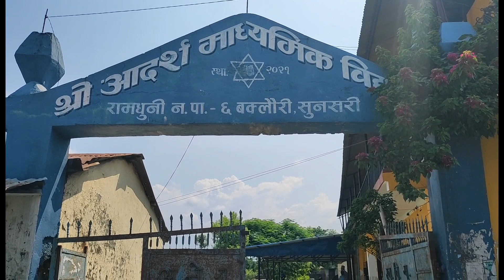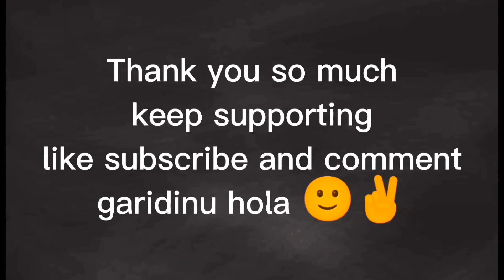Vai le khatra London bridge Ra Dojar Banako guys I feel proud mero vai ❣️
keep supporting
keep watching
Thank you so much all my YouTube family members ❣️